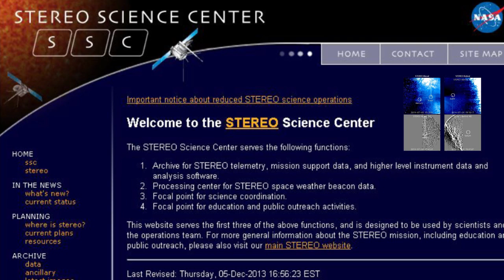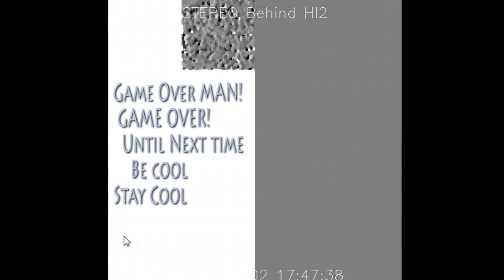The Sun looks Nasty.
This is the July 7th Edition of the THORnews series 'The long slow Double Peaked minimum Solar Maximum that was strange & is bizarre getting bizarrer.' And, 'tis true, The Sun's complexion looks like it's been rode hard and put up wet. Used and Abused. I think the Sunspot & Coronal Mass Ejection & Solar Flare models that describe the Sun's life cycle is over simplified. Sweet.

Maybe that crazy Ceres Vesta Mars & Earth alignment is tugging on the Sun? Or is it something else, dark matter or nothing at all.

T